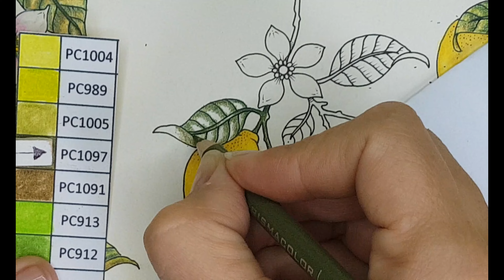How to color Lemons with colored Pencil | Coloring tutorial | Prismacolor